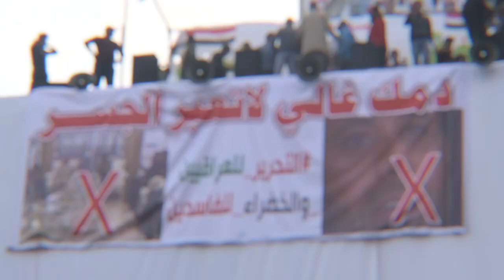اعتراضات مردمی در میدان تحریر بغداد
مهلت تعیین شده برای انتخاب نخست وزیر جدید عراق تا چند روز دیگر تموم می شود و امروز جلسه پارلمان این کشور برای تصویب پیش‌نویس قانون انتخابات برگزار شد.
با این حال اعتراضات مسالمت آمیز مردم در بغداد همچنان ادامه دارد.